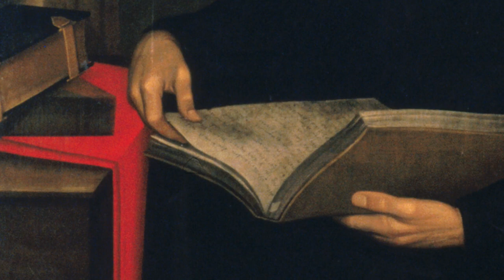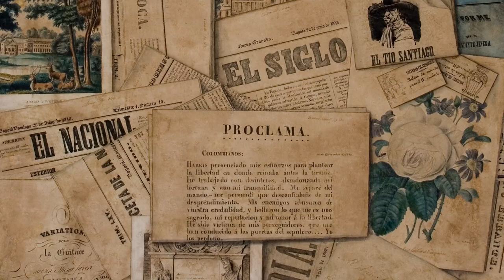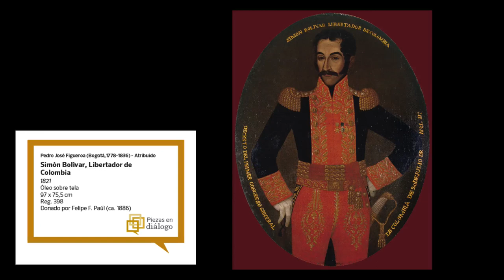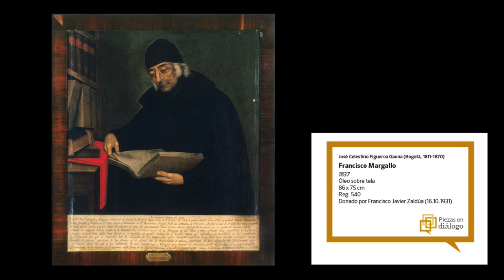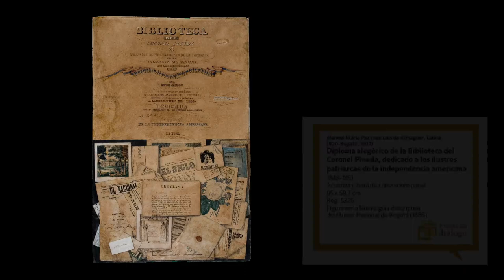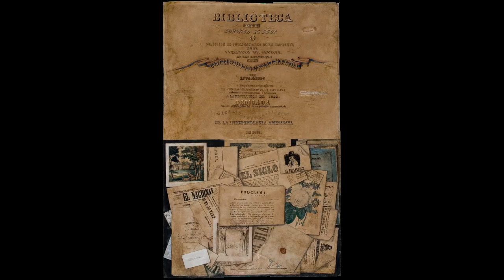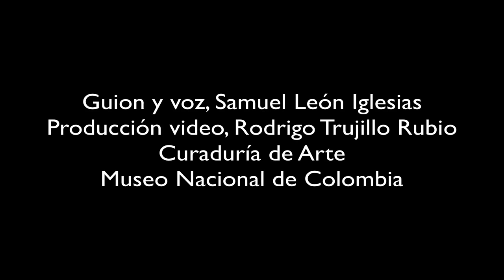"El pincel más enérgico y más vivo": Pedro José Figueroa y el oficio de la pintura en Bogotá